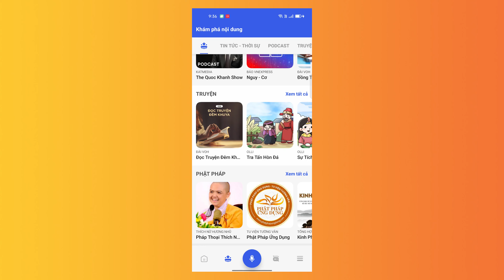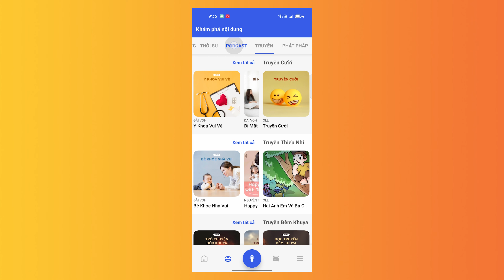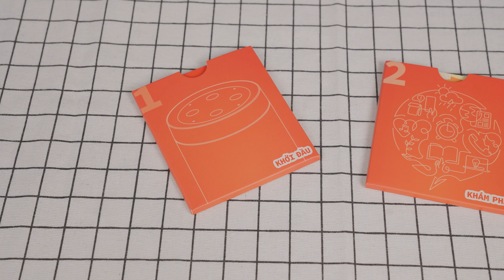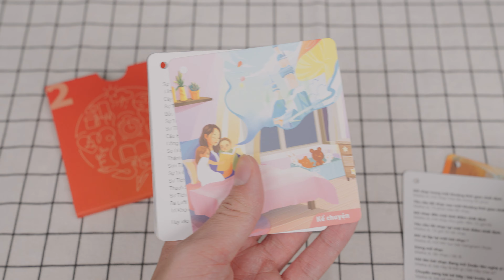Olli Maika - Loa kiêmTrợ lý ảo của người Việt sẽ thay thế cho Google Home, Mi Home, Apple Home Kit??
Olli Maika là một cái tên rất mới trên thị trường loa hay trợ lý ảo. Về cốt lõi, Olli muốn đem tới Maika, trợ lý ảo còn bản thân chiếc loa chỉ là một phương tiện truyền tải mà thôi. Điểm khác biệt của Olli Maika đối với các trợ lý ảo khác hiện tại là nó tập trung hơn về văn hóa của người việt.
Để sử dụng các nội dung của người việt như đọc sách đọc thơ, theo dõi lịch âm dương,... Olli Maika sẽ trực quan và giao tiếp gần gũi với ngôn ngữ tiếng việt hơn. Bản thân Olli Maika cũng đã thân thiện hơn ngay từ biểu cảm gọi dạ bảo vâng rồi.

🔶Thông số chi tiết loa Olli Maika:
Loa tần dải rộng, công suất 15W
4 microphone đa hướng
Dual-core Cortex A53 1.0 GHz
Wi-Fi 802.11a/b/g/n/ac (2.4 GHz/5 GHz)
Bluetooth® 5.0
Còn thông tin của trợ lý ảo chi tiết thì các bạn hãy lên website của hãng theo đường
để tham khảo nhé.

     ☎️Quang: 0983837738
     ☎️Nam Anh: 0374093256